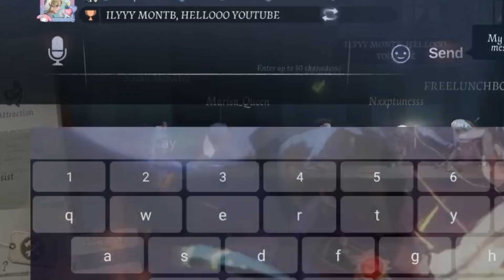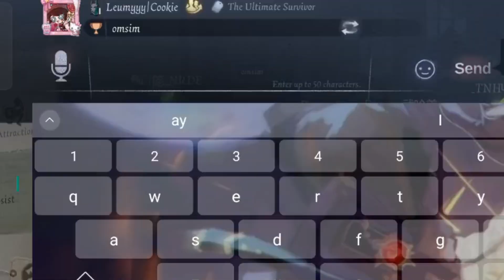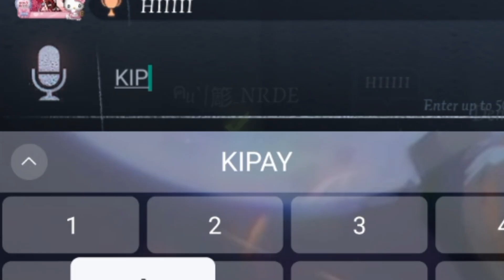Double Trouble with Nxxptunesss! [IDENTITY V]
→ ᴍᴇᴍʙᴇʀs: Montblanc, Nxxptunesss
→ ɪɴᴀᴄᴛɪᴠᴇ: Aetheru, Lelerou, CJ19
→ ᴅɪsᴄʟᴀɪᴍᴇʀ: For entertainment only, no intentions on hurting/insulting others